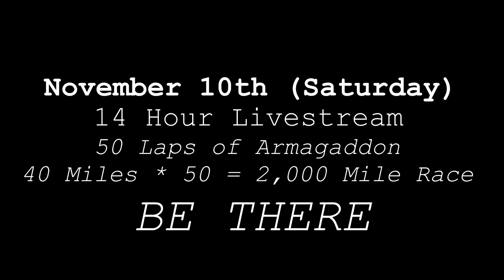Forza Horizon 4 - NEW UPDATE FEATURES! - New Rims, ADVANCED Paint Options, CAR SOUNDS?